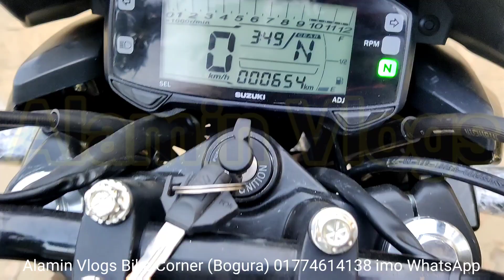কম দামে Suzuki Gixxer Monotone 155cc Second hand bike price in Bangladesh 2023।Alamin Vlogs